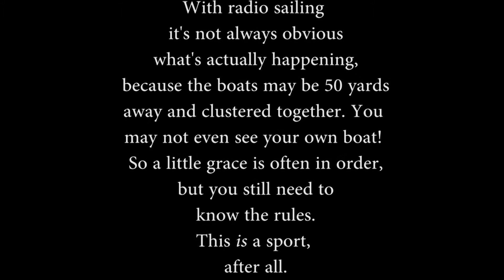racing practice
A few of the basic Racing Rules of Sailing are applied to real-life situations on radio-controlled sailboats.